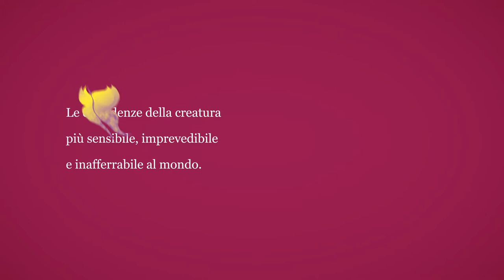Me lo ha detto la Farfalla (capitolo 1-5)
Animazione tratta dal libro "Me lo ha detto la Farfalla" di Pierluigi Bruno.

Testi e disegni: Pierluigi Bruno
Animazione: Giorgio Siravo
Musiche: Marta Pistocchi